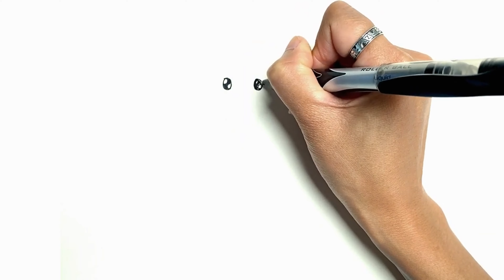Lion Drawing, Painting and Coloring for kids | Drawing Tutorial for kids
Welcome to Drawing Easy For Kids!

How To Draw An Roaring Lion Painting for Kids | Fun and Educational Art with Animated Surprise!

Welcome to our captivating painting world, tailored just for kids! Join us as we unveil the magic of art and animation with our "Roaring Lion Painting for Kids" video. In this engaging tutorial, your young artists will not only learn to paint a majestic lion but also witness it come to life through animation created in Blender.

If you love drawing or doodling, get ready for an exciting adventure! Join us on a magical journey to become a drawing master with our super fun tutorial made just for you. Drawing is not only amazing but also a fantastic way to express yourself and have a blast!

👍 Support BEP Drawing:
Love our drawing tutorials? For more direct support, visit our BuyMeACoffee